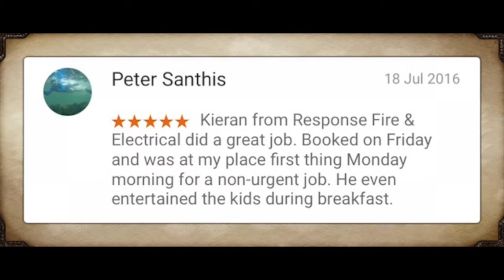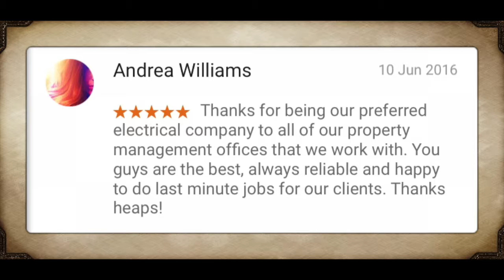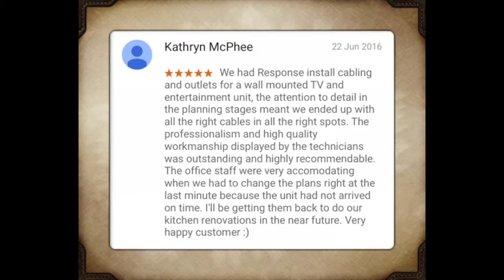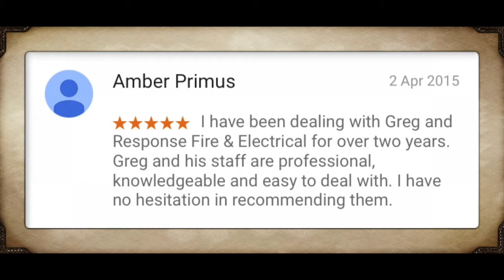Perth Electrician Reviews - Response Fire & Electrical Services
We would like to share the experiences of our customers with you to help you see the service that we provide to our customers. If you are looking for an electrician that will save you time, reduce electrical risk and save you money, we are passionate about exactly that.